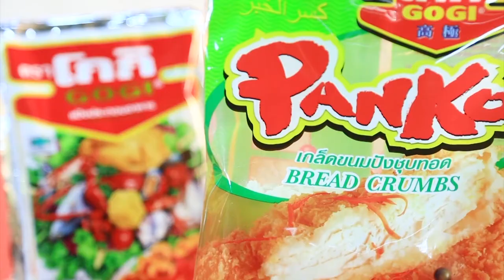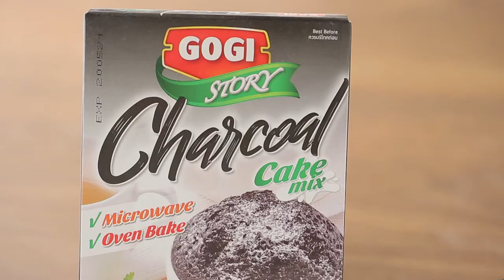เต็มปากเต็มคำ เมนู แกงส้มไข่เจียวดอกโสนพุงปลาช่อน l EP.60 [1/3]